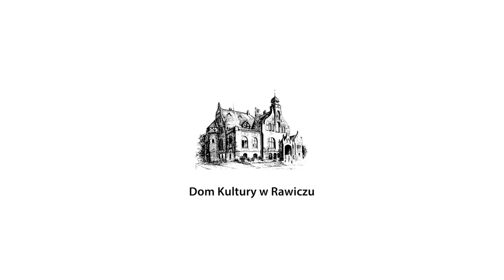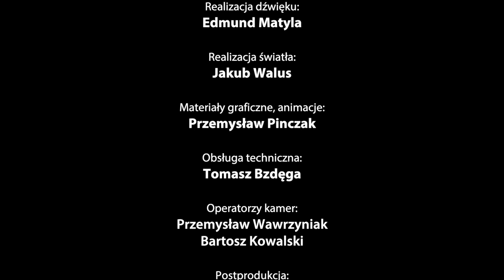Bo Polska! - koncert: Marcin Kwaśny, Magdalena Zamoroka, Piotr Paterka, Dariusz Taraszkiewicz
Koncert nagrano z okazji Narodowego Święta Niepodległości 2020

Organizatorzy:
Gmina Rawicz, Dom Kultury w Rawiczu

Reżyseria
Dariusz Taraszkiewicz

Wystąpili:
Marcin Kwaśny
Piotr Paterka
Dariusz Taraszkiewicz
Natalia Trafankowska
Magdalena Zamoroka

Aranżacje muzyczne
Jacek Zamecki

Realizacja dźwięku:
Edmund Matyla

Realizacja światła:
Jakub Walus

Wizualizacje:
Przemysław Pinczak

Obsługa techniczna:
Tomasz Bzdęga

Operatorzy kamer:
Przemysław Wawrzyniak, Bartek Kowalski

Postprodukcja:
Przemysław Wawrzyniak

W wizualizacjach wykorzystano materiały pochodzące z domeny publicznej, w tym z serwisów polona.pl, Internet Archive, a także materiały przedwojennej Warszawy zremasterowane cyfrowo przez Mariusza Zająca i użyte za jego zgodą.